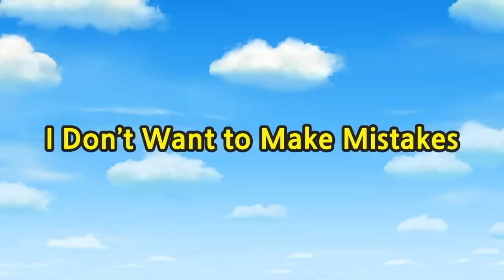Titipo Hindi Episode l सीजन 1 #5 मैं जाऊंगा खदान में l टीटीपो टीटीपो हिंदी l Show for Kids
चलो टीटीपीओ से मिलें छोटी ट्रेन! एक शांत शहर में टीटीओपी और दोस्तों की कहानी का आनंद लें।